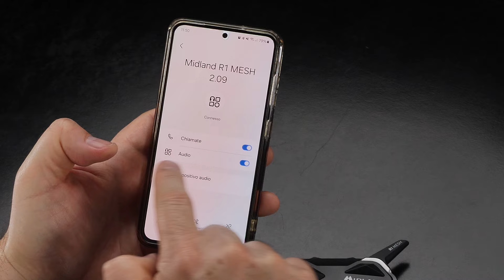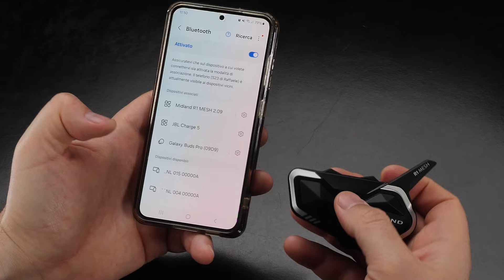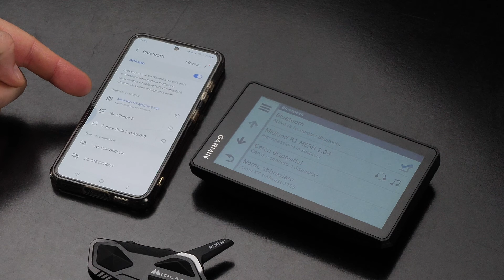Tutorial R1 Mesh - ITA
00:00 - 01:37 - Introduzione
01:37 - 5:45 - Abbinamento Smatphone e GPS
5:45 - 11:14 - Abbinamento dispositivi intercom
11:14 - 16:05 - Configurazione Mesh
16:05 - 20:05 - Panoramica funzionalità R1 Mesh
20:05 - 20:37 - COnclusione

Un pratico tutorial per imparare ad utilizzare l'interfono R1 Mesh, effettuare gli abbinamenti principali e utilizzare le funzionalità che questo dispositivo mette a disposizione